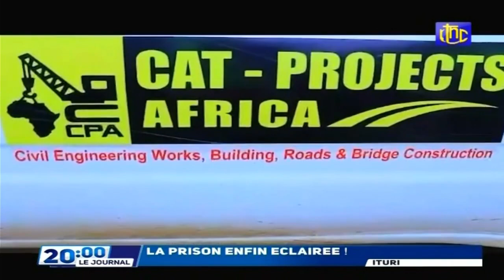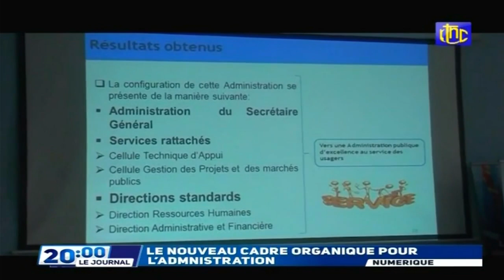🔴RDC : SUIVEZ LE GRAND JOURNAL DE CE MERCREDIT 20.10.2021 RTNC EDITION 20H00